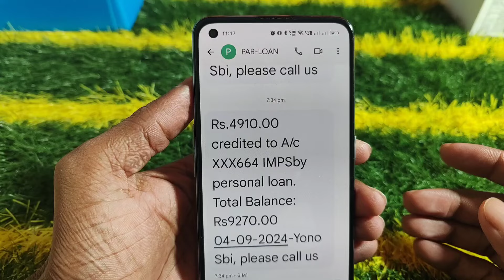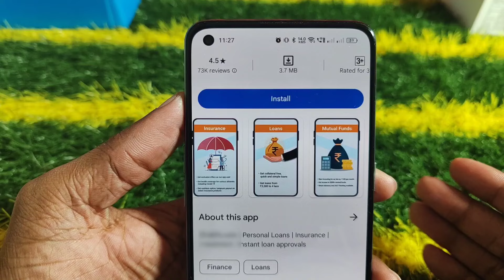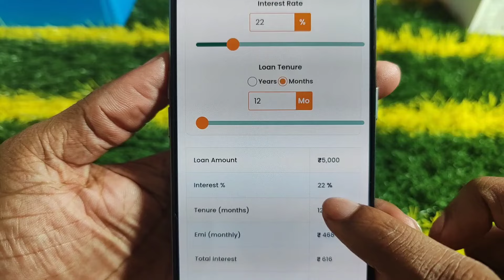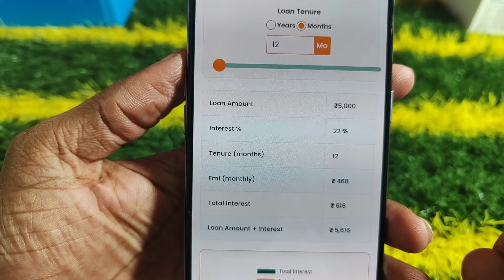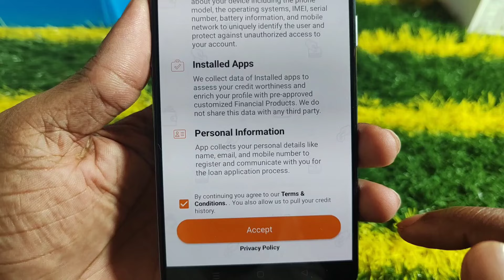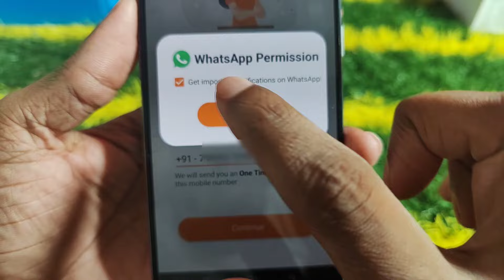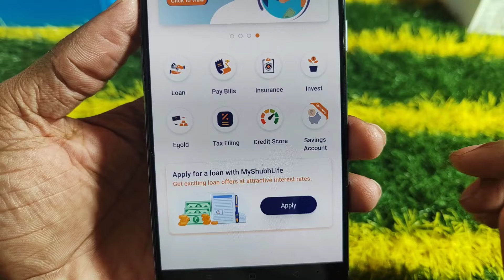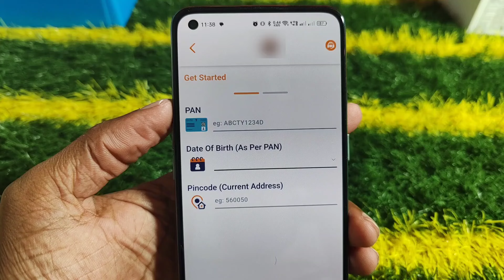5000 ka loan kaise le | loan kaise le mobile se 5000 | 5000 loan instant approval | 5 hajar ka loan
5000 ka loan kaise le | loan kaise le mobile se 5000 | 5000 loan instant approval | 5 hajar ka loan

5000 tak ka loan kaise le
loan kaise le
5 hajar ka loan kaise le
5000 loan app
5000 ka loan kaise le mobile se
5000 hajar ka loan kaise le
loan 5000 urgent
5000 loan
5000 loan kaise le mobile se
loan app
5000 ka loan kaise len
5k loan app
10000 loan urgent
5000 ka loan
instant loan kaise le
loan 5000
5000 rs loan app
easy loan app se kaise loan le
instant loan
urgent loan
5000 loan kaise le
loan app 5000 tak
5000 instant loan without documents
5000 tk loan kaise le
emergency loan
personal loan
2000 ka loan kaise le
5000 instant loan
1000 loan urgent
aadhar card loan
2000 loan kaise le mobile se
5 thousand ka loan kaise le
5000 rupees loan app
5000 urgent loan
5000 ka loan kaise le student
best loan app 2023
1000 se 5000 tak ka loan kaise le
5000 ka loan kaise le mobile se 2023
10000 ka loan kaise le
5000 tak ka loan kaise len
5000 का लोन कैसे लें
5000 ka instant loan kaise le
5000 loan on aadhar card
5000 personal loan
1000 loan kaise le
5k loan instant
lon
1000 ka loan kaise milega
5k loan for students
5 thousand loan app
50000 ka loan kaise le
loan chahiye
small loan app
500 loan instant approval
500 se 1000 tak ka loan kaise le
5000 instant loan app
5000 se 10000 tak ka loan kaise le
lone app
500 ka loan kaise le
small loan
loan apps
500 loan online
5000 loan without income proof
1000 ka loan kaise le
5 minut mein loan kaise len
loan urgent
pan card loan
1000 rs loan instant
5000 personal loan app
5000 se 10000 tak ka loan
5k instant loan
loan aap
10000 tak ka loan kaise le
5000 loan kaise len
5000 tak loan kaise le
1000 rupaye ka loan kaise le
3000 ka loan kaise le
5000 का लोन कैसे ले
aadhar card pan card se loan
aadhar loan
chota loan
lone aap
mudra loan kaise le
new loan
online loan
personal loan kaise le online
rsr finance